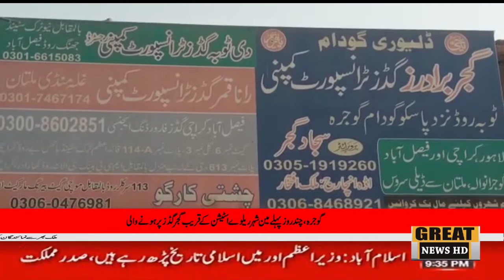گوجرہ ،چند روز پہلے مین شہر ریلوے اسٹیشن کے قریب گجر گڈز پر ہونے والی